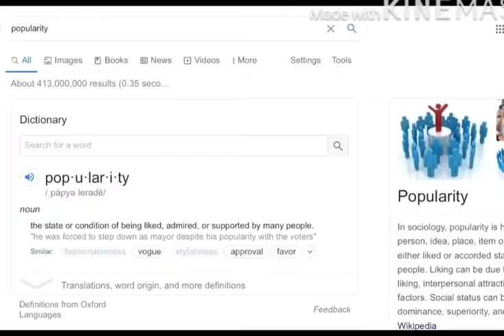Get In Loser We’re Going Shopping! || GL Meme || Heathers Edition